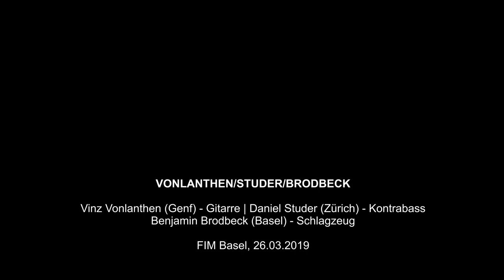FIM - VONLANTHEN/STUDER/ BRODBECK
Vinz Vonlanthen (Genf) – Gitarre
Daniel Studer (Zürich) – Kontrabass
Benjamin Brodbeck (Basel) – Schlagzeug
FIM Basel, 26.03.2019